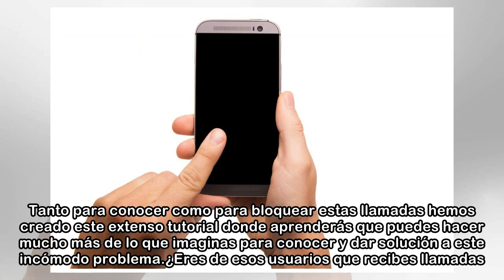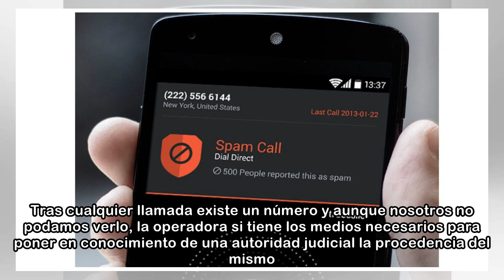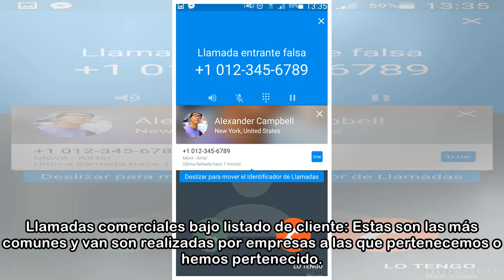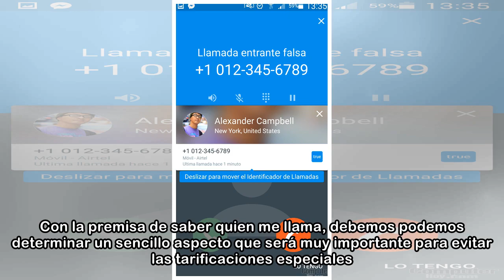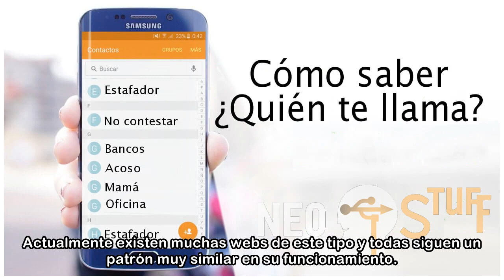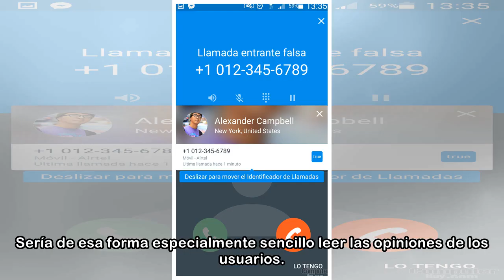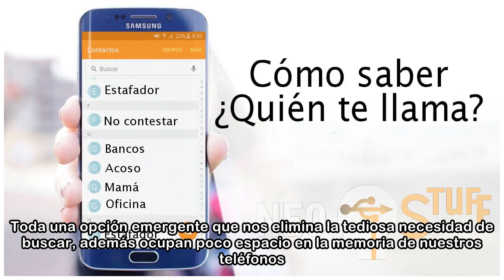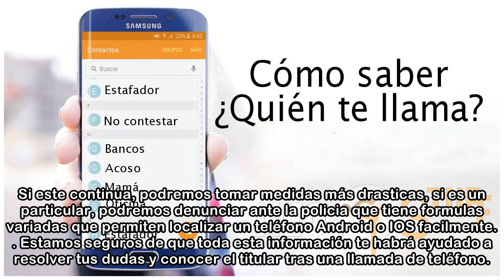Saber quién me llama al móvil: Identificación de números y llamadas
Desde que los teléfonos móviles y fijos llegaron a nuestras vidas, recibimos un gran número de llamadas y no todas ellas son de personas o empresas con origen conocido. En muchas ocasiones esto supone...